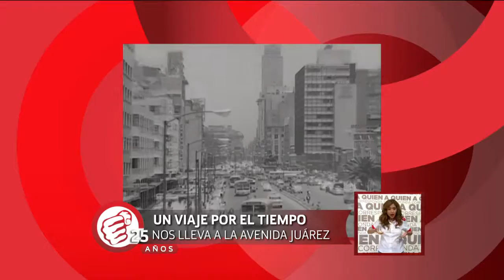El México de ayer: Avenida Juárez